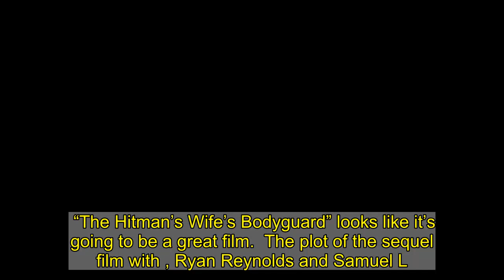Watch The Trailer For ‘The Hitman’s Wife’s Bodyguard’ With Ryan Reynolds And Salma Hayek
“The Hitman’s Wife’s Bodyguard” looks like it’s going to be a great film.  The plot of the sequel film with , Ryan Reynolds and Samuel L. Jackson, , is, “Michael Bryce and Darius Kincaid join forces with an Interpol agent to prevent a cyberattack in Europe.”   You can give the trailer a watch below.      Admittedly, I haven’t seen the original film, which was released in 2017. However, after seeing the trailer for the sequel, I’m going to put “The Hitman’s Bodyguard” on my list of movies to check out.  A quick Google search made it clear that the film was a resounding hit with audiences.    Even though I don’t know any of the backstory, I do know that the cast of the film is ridiculously impressive. Ryan Reynolds,  and Samuel L. Jackson are all incredible actors.  We’re talking about three , and they’re all teaming up again for another movie. If you’re a fan of cinema, how can you not be excited about this movie?      You can catch “The Hitman’s Wife’s Bodyguard” starting June 16. It sounds like it’s going to be great.